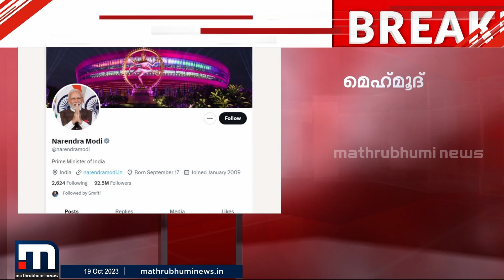'എല്ലാ സഹായവും നൽകും'; പലസ്തീൻ പ്രസിഡന്റുമായി സംസാരിച്ച് നരേന്ദ്രമോദി | Narendra Modi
പലസ്തീൻ പ്രസിഡന്റ് മഹ്‌മൂദ് അബ്ബാസുമായി സംസാരിച്ച് പ്രധാനമന്ത്രി നരേന്ദ്രമോദി

Happy viewing!